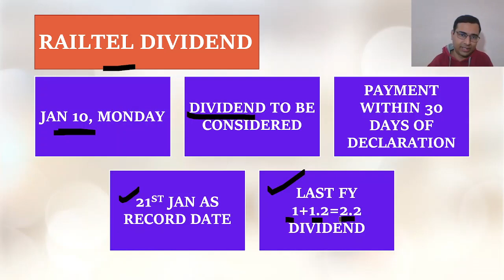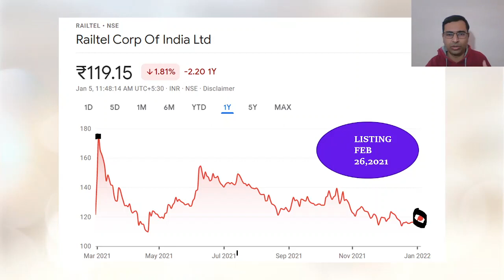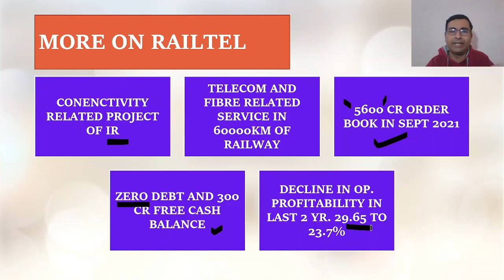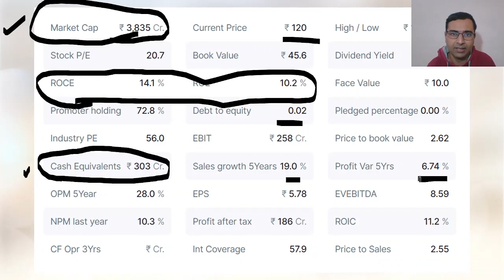Railtel share dividend | Railshare share latest news 2022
RAILTEL Share news today, RAILTEL share target, RAILTEL share 2022, RAILTEL dividend,